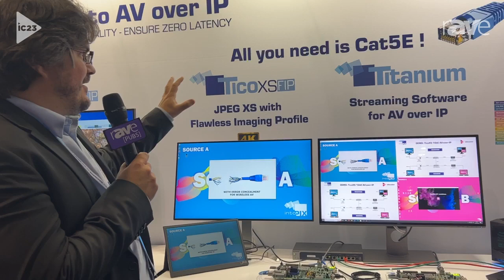InfoComm 2023: Intopix Explains JPEG XS Flawless Imaging Profile for AV-Over-IP